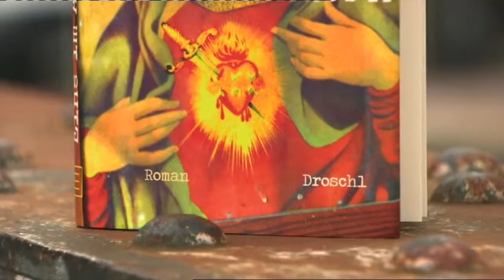Monique Schwitter: "Eins im Andern" (Deutscher Buchpreis 2015)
Eines Abends erfährt sie, als sie, statt zu schreiben, nach ihrer ersten Liebe googelt, dass er sich aus dem achten Stock gestürzt hat. Vor fast fünf Jahren schon. Sie ist schockiert, ebenso sehr über seinen Selbstmord wie über die Tatsache, dass sie ihn gar nicht vermisst hat.

Nominiert für den Deutschen Buchpreis 2015.

Videonachweis: Deutsche Welle